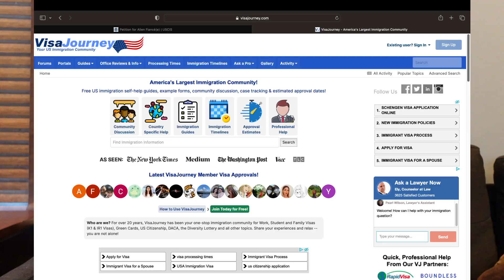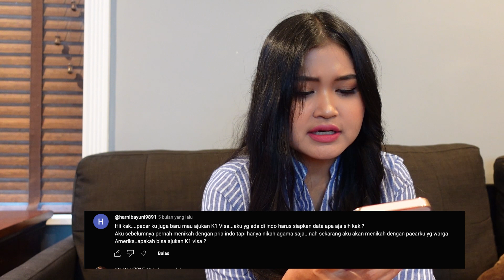QnA Tanya Jawab Visa Tunangan Amerika K1 Visa Sharing Pengalaman Pribadi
Hai Guys,  di Vlog kali ini aku mau Jawab pertanyaan2 seputar bagimana cara membuat visa tunangan Amerika atau biasa disebut Fiance Visa/ K1 Visa berdasarkan pengalaman pribadiku di video sebelumnya. Aku memempersiapkan dan mengurus pengajuan visa itu sendiri tanpa bantuan agen visa.
Video pertama ini berisi langkah awal pengajuan petisi I 129F ke USCIS, masih ada langkah selanjutnya di tahap Medical Check up dan Interview di US Embassy Jakarta.

kalau ada pertanyaan silahkan tulis di comment dibawah ya,